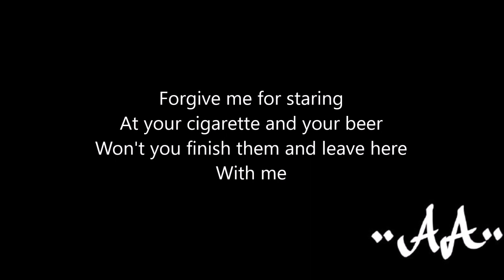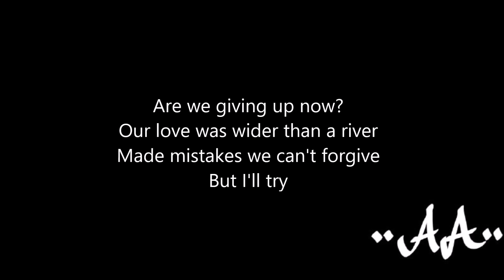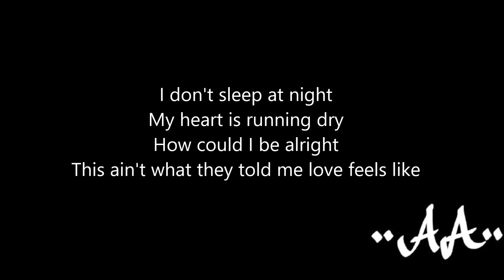Palm Trees - They Told Me ft. Sophia Ayana (lyrics)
LYRICS:

I'm skipping the intro
Cause I can tell my thoughts are heard
And we ain't even said a word
Did we?

Forgive me for staring
At your cigarette and your beer
Won't you finish them and leave here
With me

I hope you can explain what is happening
Cause I don't feel the same, like the start
You keep talking but you're never listening
Oh, can you help me out baby

I don't sleep at night
My heart is running dry
How could I be alright
This ain't what they told me love feels like

If we could go back to (If we could go back to)
All the times we celebrated
I'd drive you home drinking champagne every night

Are we giving up now?
Our love was wider than a river
Made mistakes we can't forgive